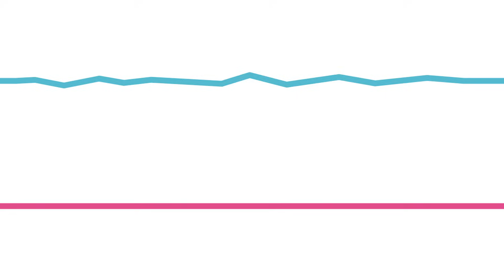A Sticky Situation + More | Mother Goose Club Cartoons